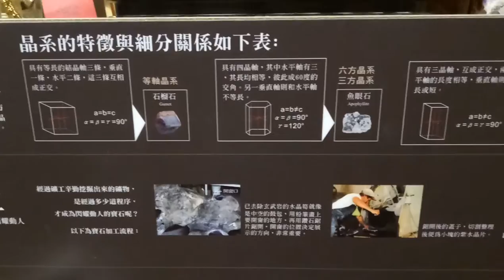土地銀行 恐龍 恐龍展 新聞 Land Bank Dinosaur Dinosaur Exhibition News Museum 夾娃娃 丟娃娃 ~~~